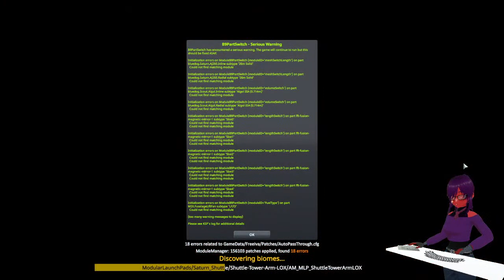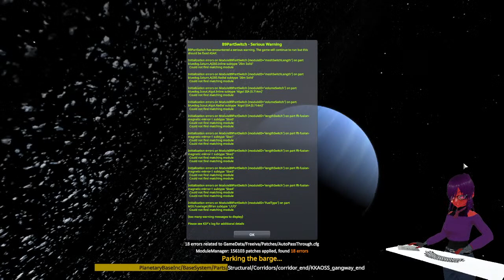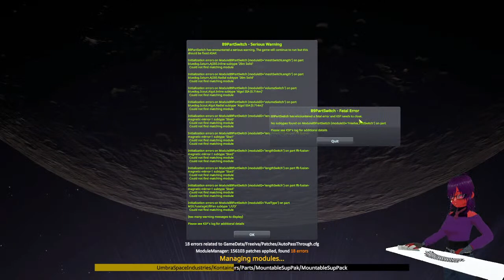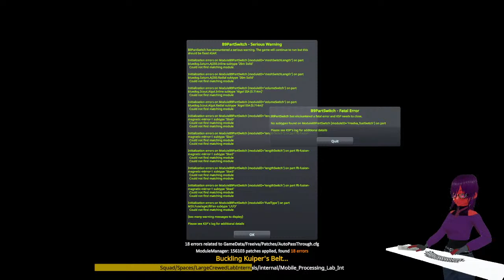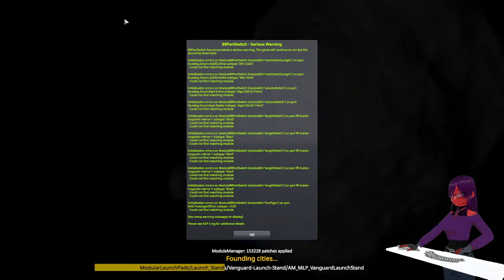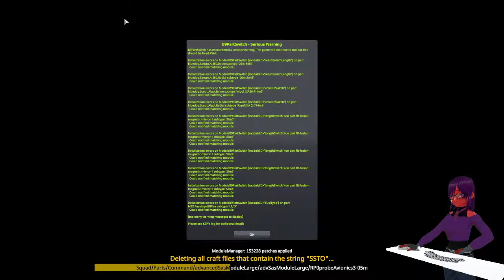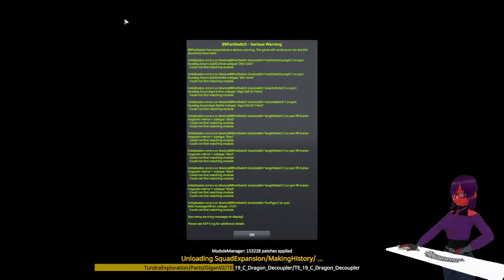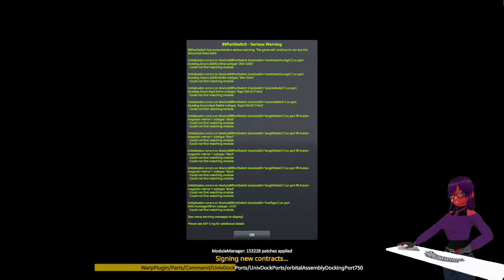me own space suttle dont will maby work and jimb is stinky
uuuhhhh words ouwEBfgoiWEUEBGIWURB
my laptop - 2021 ASUS TUF Dash F15
added ram to 24 GBS
added 2TB ssd and other one lol